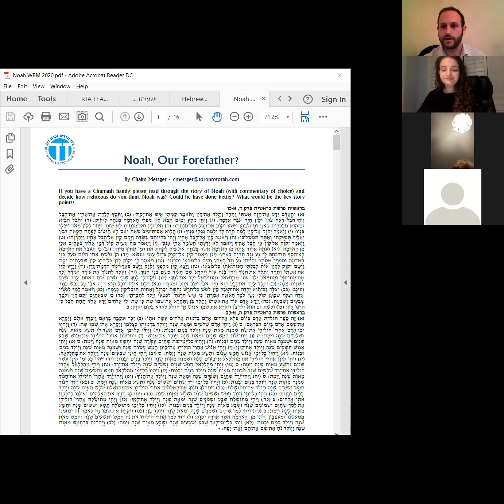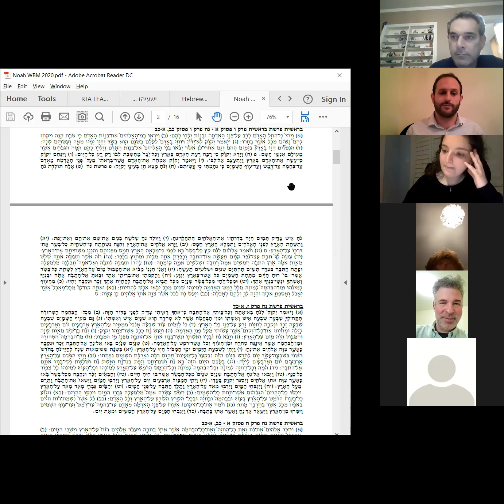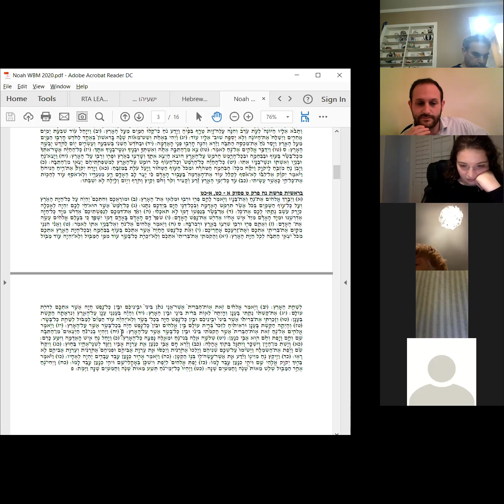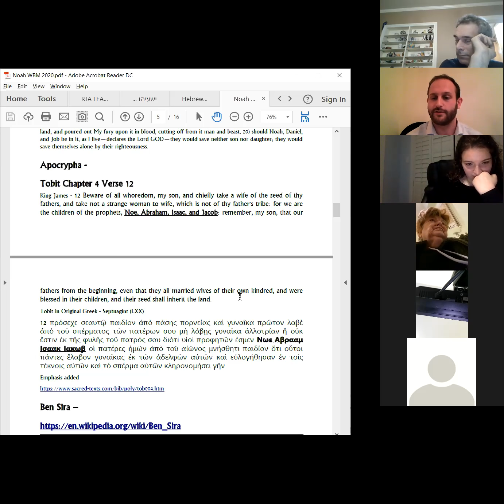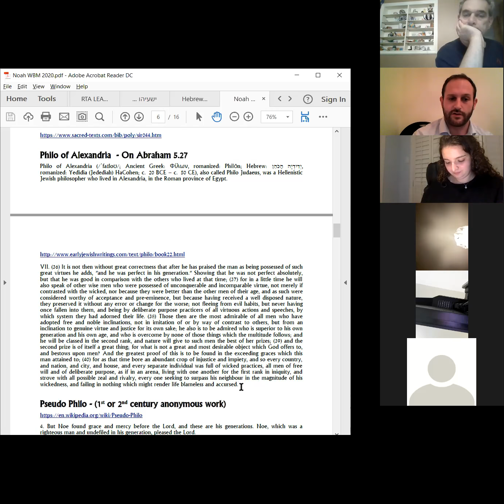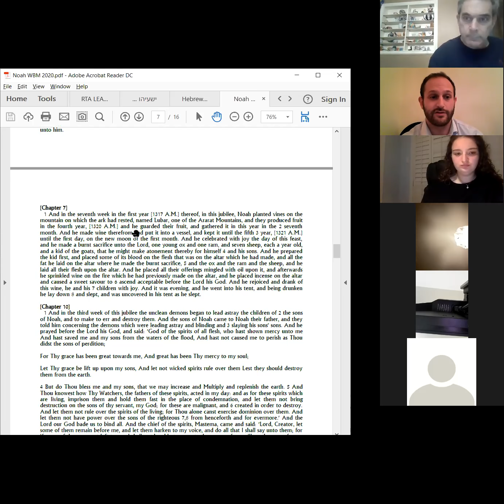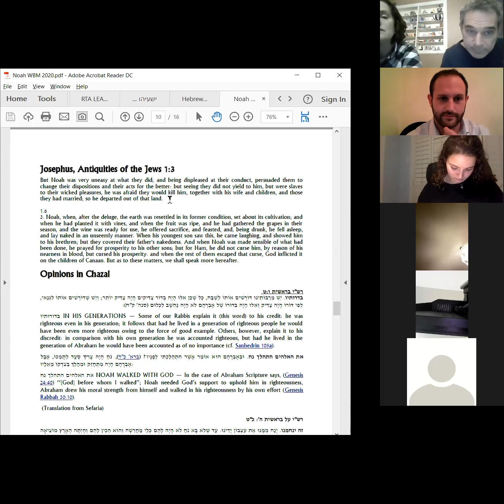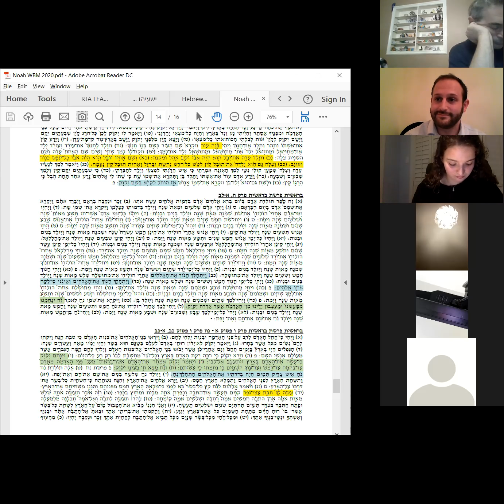Noah - Our Forefather?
Rabbi Chaim Metzger giving a Shiur on Noah to the Women's Beit Midrash